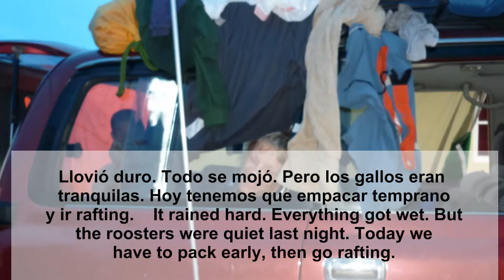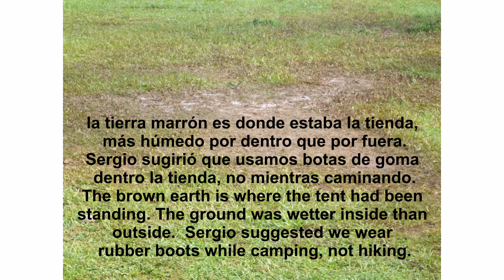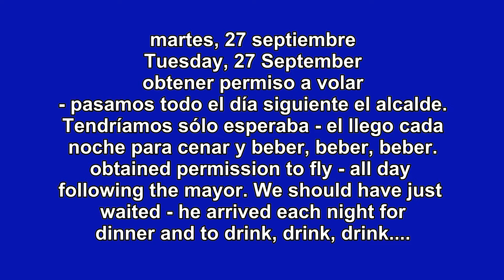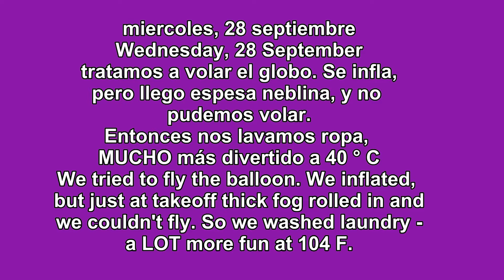Part 3 of 6: Panama3-sep26-27-28 - Rio Majagua, drive to Ocú in Veraguas, look for landing places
Sept 26 Rio Majagua, aguas bravas  con duckies, raft.
               The Majagua River with duckies and raft
Sept 27 buscando caminos para aterrisaje el globo.
               looking for roads and trails where we could pick up the balloon after a flight
Sept. 28 - inflar globo, sucumbir a la densa niebla, lava la ropa per el calor de 40°C.
                   inflate the balloon, but a dense fog prevents flight, so, at 104°F we do laundry instead
Sept 26 - run the Majagua river, white water in duckies and raft.  Sept. 27 search for suitable landing places for the balloon -- any road will do (but there are none).  Sept. 28 - inflate the balloon, but dense fog rolls in so we cancel flight... and return to camp to do laundry.